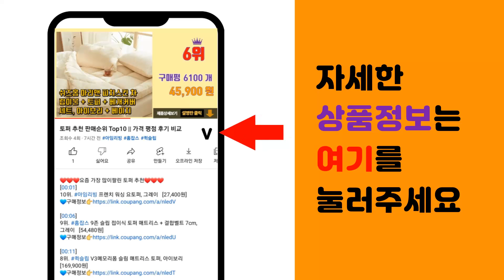고려은단멀티비타민 추천 판매순위 Top10 || 가격 평점 후기 비교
❤️❤️❤️요즘 가장 많이팔린 고려은단멀티비타민 추천❤️❤️❤️

[00:01]
10위. 고려은단 비타민C1000 이지 + 비타민D 업그레이드, 180정, 2개 [30,900원]

[00:06]
9위. 고려은단 비타민C 1000 + 쇼핑백, 180정, 1개 [17,900원]

[00:11]
8위. 얼라이브 원스 데일리 포맨 멀티 비타민, 60정, 1개 [19,620원]

[00:16]
7위. 얼라이브 원스데일리 포 우먼 멀티 비타민, 60정, 1개 [20,810원]

[00:21]
6위. 고려은단 멀티비타민 올인원 이지 120정, 2개 [55,900원]

[00:26]
5위. 고려은단 멀티비타민 올인원, 30정, 1개 [14,880원]

[00:31]
4위. 고려은단 멀티비타민 올인원 이지 120정, 1개 [28,900원]

[00:36]
3위. 고려은단 멀티비타민 올인원, 60정, 1개 [23,900원]

[00:41]
2위. 고려은단 멀티비타민 올인원, 60정, 3개 [64,850원]

[00:46]
1위. 고려은단 멀티비타민 올인원, 60정, 2개 [45,600원]